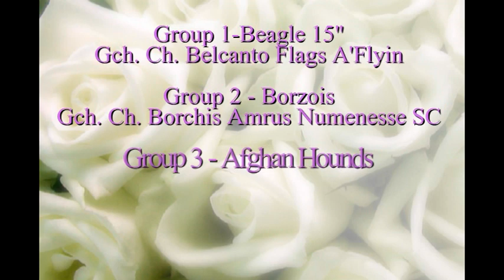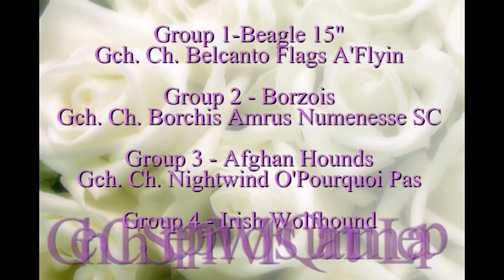02-06-11 - Southeast Arkansas KC, Hound Group, Pine Bluff, AR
Sunday, Hound Group Competition Southeast Arkansas Kennel Club, Pine Bluff, AR.  Judge: Mrs Houston (Toddie) Clark.  Craze and Wild Stallion